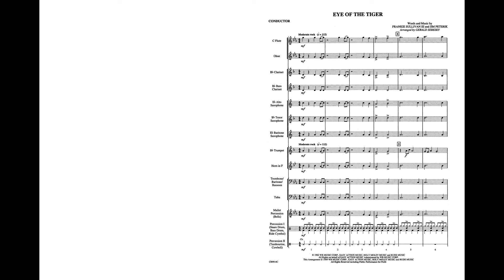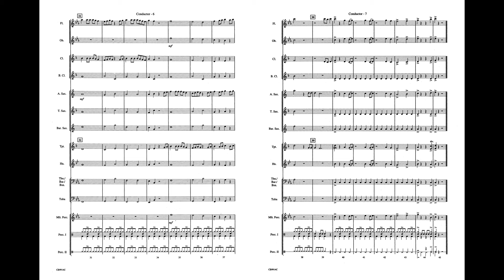Eye of the Tiger, arr. Gerald Sebesky – Score & Sound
Words and music by Frankie Sullivan III and Jim Peterik / arr. Gerald Sebesky
Item: 00-CB9914
Series: Pop Beginning Band
Level: 1

The sound of the ringside bell announces yet another showing of one of the great Rocky films. Here is the theme music from Rocky III, originally recorded by the group Survivor and recognized worldwide. Here is an arrangement for your youngest ensemble that will not create problems with technique, allowing for pure enjoyment of music made famous in the movies!